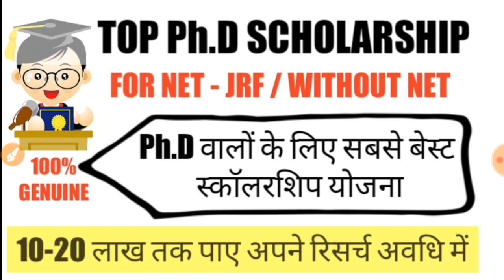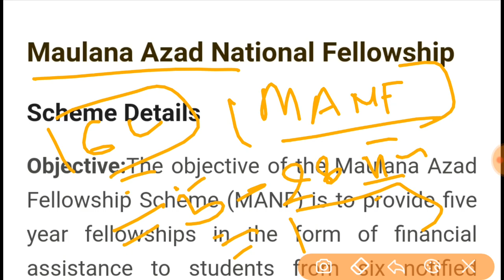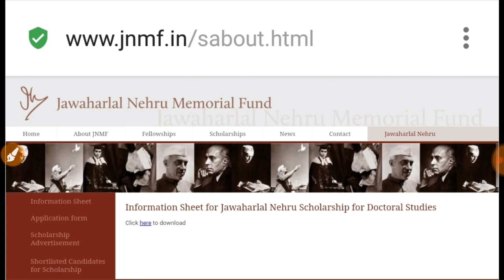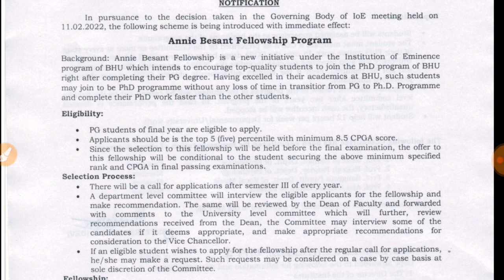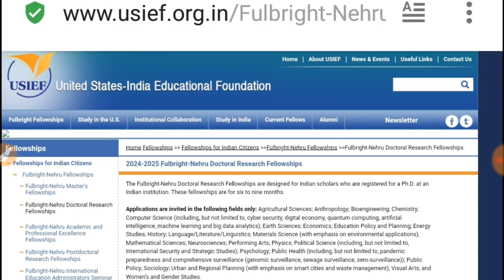TOP Ph.D FELLOWSHIP SCHEMES || NET / NON NET FELLOWSHIP || Ph.D फेलोशिप योजनाएं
Noted -

Govt discontinued Maulana Azad Fellowship from 2023.

National Fellowship for Scheduled Caste Students (NFSC)

इस योजना का उद्देश्य अनुसूचित जाति (एससी) श्रेणियों के छात्रों को एम.फिल जैसी उच्च शिक्षा हासिल करने के लिए केंद्र सरकार द्वारा अधिसूचित 5 साल की फेलोशिप के रूप में वित्तीय सहायता प्रदान करना है।  और पीएच.डी.  भारतीय विश्वविद्यालयों/संस्थानों में।  सभी विषयों के लिए हर साल एससी के लिए 2000 स्लॉट होते हैं।  सरकार के प्रावधान के अनुसार एससी श्रेणियों से संबंधित शारीरिक रूप से विकलांग उम्मीदवारों के लिए 3% फ़ेलोशिप आरक्षित हैं।  भारत की।  पात्रता: i) उम्मीदवार को अनुसूचित जाति/अनुसूचित जनजाति से संबंधित होना चाहिए और संबंधित विषय में स्नातकोत्तर परीक्षा उत्तीर्ण करनी चाहिए।  ii) उम्मीदवार को एम.फिल./पीएचडी के लिए पंजीकृत होना चाहिए।  फ़ेलोशिप राशि: जेआरएफ/एसआरएफ के लिए, यह राशि 25000/28000 रुपये प्रति माह है।  मानदंडों के अनुसार प्लस हाउस रेंट अलाउंस (एचआरए)।  आकस्मिकता रु. 10000 प्रति वर्ष है.  शुरुआती दो वर्षों के लिए और बाद में रु. 20500 प्रति वर्ष।  मानविकी और सामाजिक विज्ञान के लिए जबकि विज्ञान के लिए संबंधित श्रेणियों में 12000 रुपये और 25000 रुपये।  फ़ेलोशिप 5 वर्ष के लिए मान्य होगी।  चयनित उम्मीदवारों के लिए हर साल फ़ेलोशिप की निरंतरता सक्षम अधिकारियों द्वारा अनुशंसित संतोषजनक प्रदर्शन पर आधारित है।